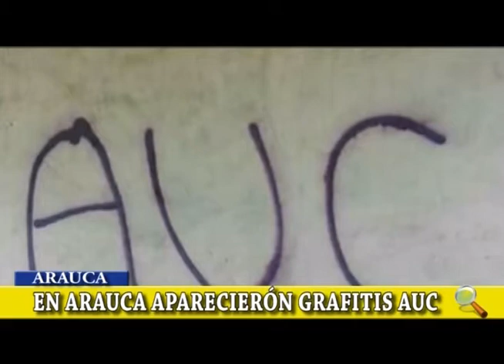NOTA AUTORIDADES INVESTIGAN GRAFITIS AUC EN ARAUQUITA